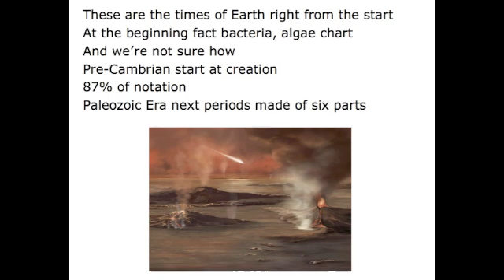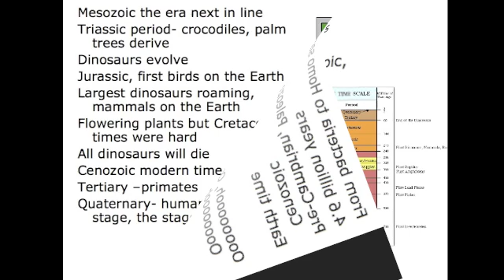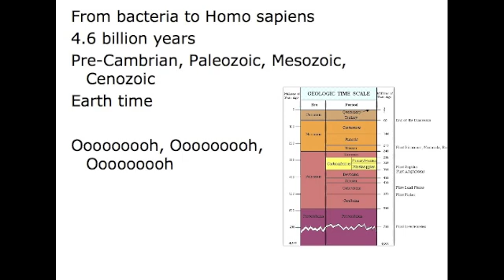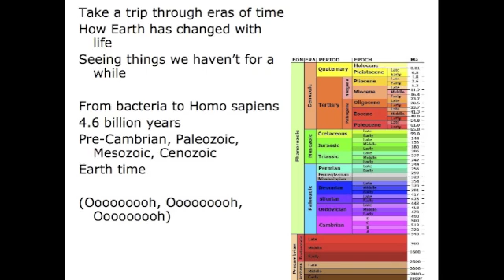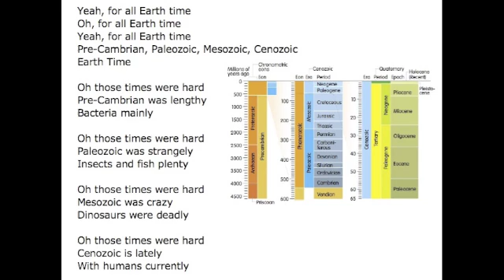All Earth Time Song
These are the times of Earth right from the start
At the beginning fact bacteria, algae chart
And we're not sure how
Pre-Cambrian start at creation
87% of notation
Paleozoic Era next periods made of six parts

Cambrian now, invertebrates, trilobites
Ordovician- early fish and animals will rise
But many will die
Silurian- land plants and insects
Devonian -- cone plants, fish with legs
Carboniferous- tropical forest, amphibians evolve
But reptiles are coming
Permian period last of the time
Insects, reptiles ignite
Most sea animal, amphibians will die, will die, yeah

From bacteria to Homo sapiens
4.6 billion years
Pre-Cambrian, Paleozoic, Mesozoic, Cenozoic
Earth time

Ooooooooh, Ooooooooh, Ooooooooh

Mesozoic the era next in line
Triassic period- crocodiles, palm trees derive
Dinosaurs evolve
Jurassic, first birds on the Earth
Largest dinosaurs roaming, mammals on the Earth
Flowering plants but Cretaceous times were hard
All dinosaurs will die
Cenozoic modern time
Tertiary --primates
Quaternary- humans took the stage, the stage, yeah

4.6 billion years
Earth time

Ooooooooh, Ooooooooh, Ooooooooh

Take a trip through eras of time
How Earth has changed with life
Seeing things we haven't for a while

4.6 billion years
Earth time

(Ooooooooh, Ooooooooh, Ooooooooh)

Yeah, for all Earth time
Oh, for all Earth time
Earth Time

Oh those times were hard
Pre-Cambrian was lengthy
Bacteria mainly

Paleozoic was strangely
Insects and fish plenty

Mesozoic was crazy
Dinosaurs were deadly

Cenozoic is lately
With humans currently